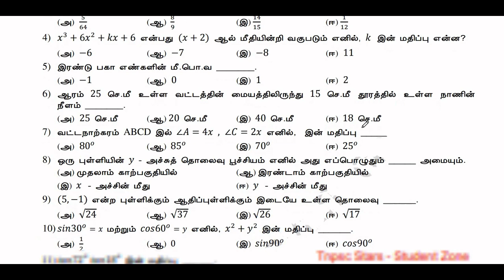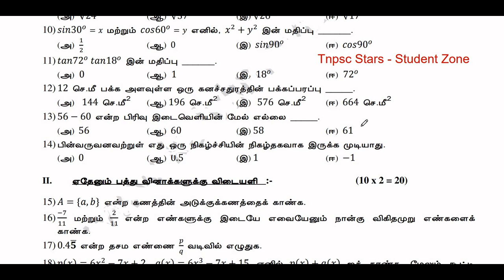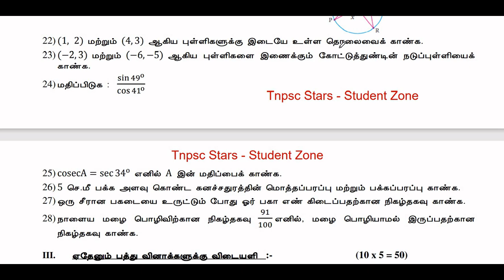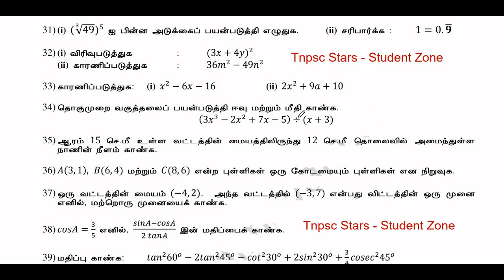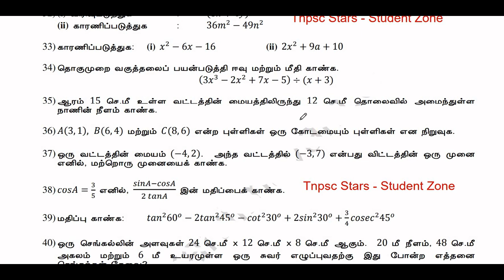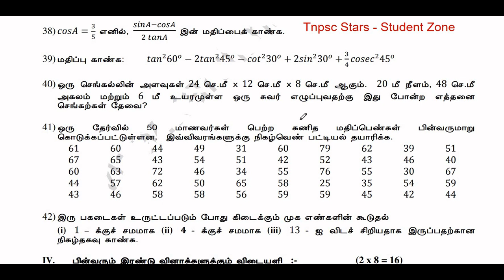9th std Maths Annual Exam Model Question paper | Tamil medium | May 2022 |100 marks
9th Maths Annual Exam Model question paper , may 2022 , Tamil medium